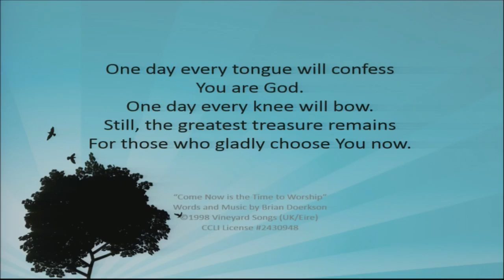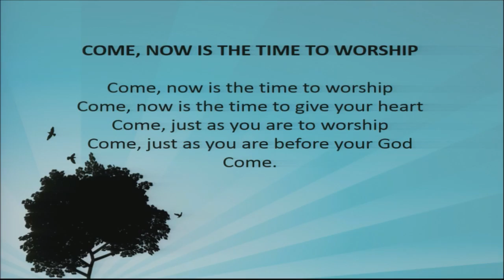CCC Worship - April 24, 2016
Holy Spirit,
Take Me In